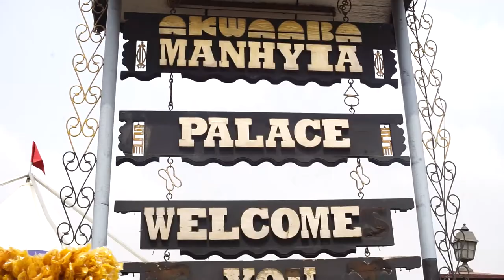COAGPM AKWESIDAEKESE TRAILER 2021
The President General of The Center of Awareness Global Peace Mission (COAGPM) Professor Samuel Ato Duncan has conferred an award on the Asantehene Otumfuor Osei Tutu II for his onerous contribution to Peace building in Ghana. According to Professor Ato Duncan, the Otumfuor has on several occasions mediated in very complex conflict situations. The award, which comprise a citation, a plague and golden necklace was presented to the Otumfuor on Sunday on the occasion of the last Akwasidaekese celebrations at Manhyia.
 He said it is surprising that he was not ready to take the credit for his tact and wisdom in all these situations. The unity within the Asante Kingdom is testament to the wisdom and leadership qualities of the Otumfuor, hence this must be celebrated by all, "he said".
The COAGPM was founded by Professor Duncan in the year 2000 with the aim of adopting and implementing practical strategies to address the challenges to Peace globally. As part of it's mandate, the organization established an annual public lecture which usually brings together leadership from all walks of life to dialogue on how to achieve peace in our communities. During these public lectures, individuals and organizations that have distinguished themselves in fighting injustice and promoting peace are recognized.
Meanwhile, the COA Research and Manufacturing Company Limited, COA RMCL, which also belong to Professor Ato Duncan has presented a cheque for GHC600,000 to Otumfuor in support of his developmental initiatives. The COA RMCL, is the company that produces COA Mixture, formerly known COA FS. According to Professor Duncan, the Ashanti region has contributed in no small way to the promotion of this drug. " It is therefore expected that we also in our own small way contribute towards the development of the region that accepts our product," he said.
He said COA RMCL has provided sponsorship for all the activities of the COAGPM over the years. He is hopeful that independent researchers will come out and partner the COA RMCL to conduct further research into the efficacy of COA Mixture. In recent times, our observational studies have given us every indication that COA Mixture, when given the needed attention can turn around the health of many. He therefore entreated Ghanaians and Africans in the diaspora to partner the COA RMCL in further research to establish the full potential of COA Mixture.
COA Mixture is registered by the FDA as herbal medicine for general well being.